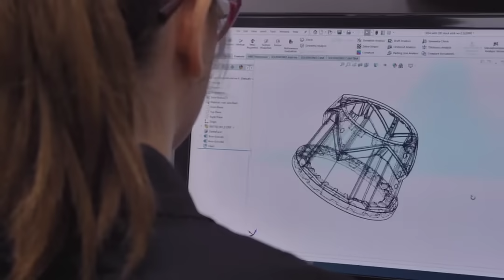Custom casting manufacturer Barron Industries improves quality with technology upgrades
National Quality Month in the United States, but at Barron, quality is our focus each and every day as we constantly update to the most advanced technologies and certifications, and train our people to ensure that our custom cast and machined components meet and exceed the most stringent quality requirements of our aerospace, satellite communications and defense customers.  Here’s a look at our latest quality improvements:

THE LATEST FUGIFILM COMPUTED RADIOGRAPHY
We’ve upgraded our NADCAP Certified Non Destructive Testing department by acquiring the latest Fujifilm computed radiography (CR) which is capable of detecting and precisely imaging microstructural defects in materials used across a wide range of industries including aerospace, defense, and satellites.

THE MOST ADVANCED ROLLOVER FURNACE TECHNOLOGY
We’ve just installed the most advanced Rollover Furnace technology in our melting and casting departments allowing us to produce thin-walled and high-strength aerospace components in stainless steel, cobalt and nickel base alloys.

DOUBLING MELTING CAPACITY
We’ve added a 2nd 325 Kilowatt next generation Inductotherm furnace doubling our capacity for the melting of steel, stainless steel and other ferrous alloys.

THE MOST ADVANCED 5-AXIS CNC MACHINING
Barron has  acquired the latest CNC machining technology enabling the complete turnkey production of complex aluminum  components.
The Doosan DVF 5000 vertical 5-axis machining center is perfect for machining high-strength A356 and A357 Aluminum alloy castings Barron produces for aerospace applications requiring tight dimensions and true position tolerances.

FASTER AND BETTER ENGINEERING AND INSPECTION
Barron has also installed the latest in quality control technology to become better, faster and leaner in manufacturing engineered metal components for demanding applications. We’ve expanded our engineering and inspection capabilities with the addition of a new FARO Quantum S 7-axis, high-definition laser probe scanner, and 8th-axis rotary platform. Certified to the latest ISO standards, the innovative portable coordinate measuring machine (PCMM) allows Barron to easily verify casting quality by performing 3D inspections, dimensional analysis, CAD comparison, and reverse engineering while saving time and reducing scrap and rework costs. Barron’s in-house inspection facilities have equipment that can inspect up to millionths of an inch.

INVESTING IN OUR PEOPLE
Our best investment is in our people! With help from the state of Michigan’s grants for skilled trades training, we’ve been able to hire and train 40 people in 2019 and another 47 in 2021.
The company hired new employees for a variety of positions including foundry and mold technicians, metal finishing specialists, CNC machinists, quality control and other general labor roles that required no previous experience. Current employees received leadership skills training allowing them to advance to supervisory positions in which they direct and onboard new employees. Barron has also received a 2021 Going PRO Apprenticeship Grant to help fund it's first CNC machining apprenticeship.

BARRON NAMED BUSINESS OF THE YEAR!
Because of its efforts, the company was named the first-ever Oakland County Michigan Works! Business of the Year.